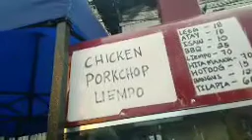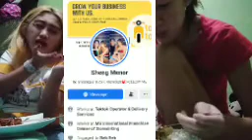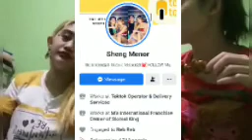Barbequehan ni Cassey @ 136 Fort Santiago St, Barangay Sto. Cristo Bago Bantay Quezon City